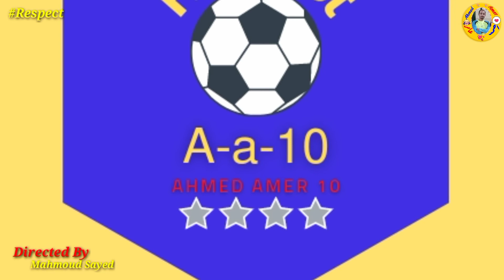ملخص مهارات ومراوغات وأهداف أحمد عامر في مباراتين | Best Goals